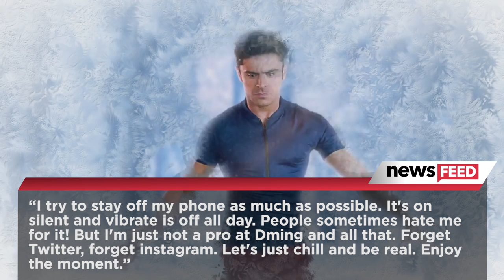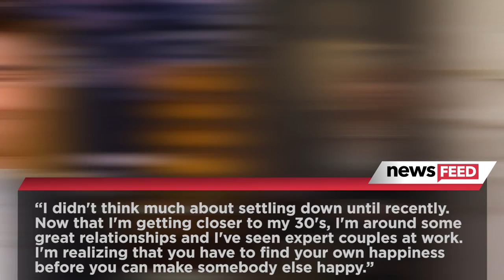Zac Efron Reveals He's Ready to Settle Down?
Great news ladies, Zac Efron is ready to settle down.
Our favorite Wildcat recently had an interview with Cosmo where he opened up about getting older, and wanting different things. So here are the 3 new things you need to know about Zac Efron.

Number 1. If you want to reach out, you'd be better off just hanging out with him in real life. He said “I try to stay off my phone as much as possible. It's on silent and vibrate is off all day. People sometimes hate me for it! But I'm just not a pro at Dming and all that. Forget Twitter, forget instagram. Let's just chill and be real. Enjoy the moment.” Sounds like Zac is living his life in an authentic, honest way.

Number 2. Do you think Zac efron is a bikini guy? Or more of a one piece guy? I don't mean on him of course, although he's one of the few dudes who could wear a bikini and command a room. Well to my surprise, Zac said he preferred a one piece! He said “...I think it looks awesome! It leaves more to the imagination. Sometimes, it's what you can't see that's more intriguing”

--I think what zac is trying to say, is that Modest is hottest. My words not his.

And last but most certainly not least. The 3rd new thing you need to know about zac efron is. he's ready to get serious. “I didn't think much about settling down until recently. Now that I'm getting closer to my 30's, I'm around some great relationships and I've seen expert couples at work. I'm realizing that you have to find your own happiness before you can make somebody else happy.”

Wow, now that's some good advice. Maybe we should all take a page out of the Efron playbook and work on our internal happiness first, before we go asking someone to work on it for us.

Which one of these 3 new things surprised you the most? I'm your host Tom Plumley, and I'll see ya next time.